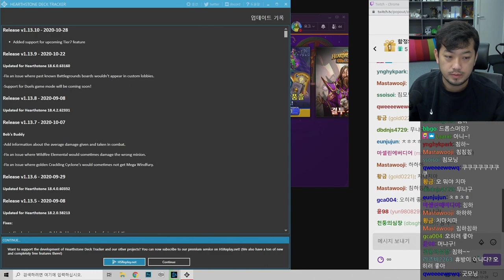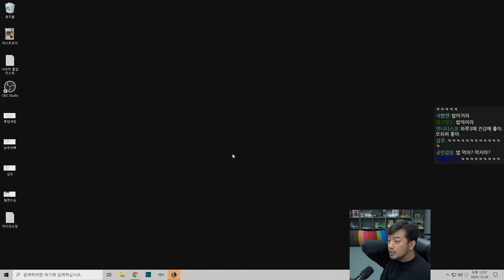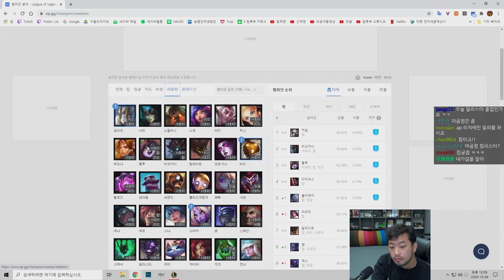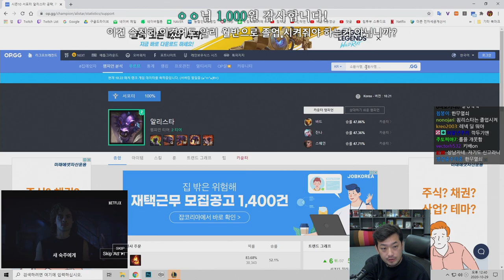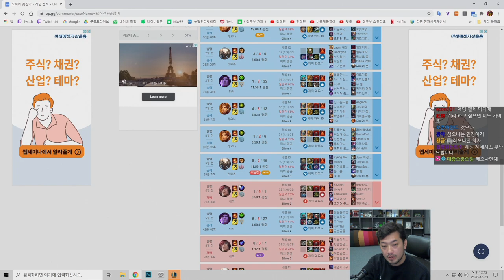2020년 10월 29일 | 전장, 롤